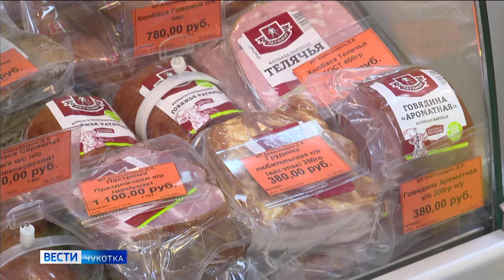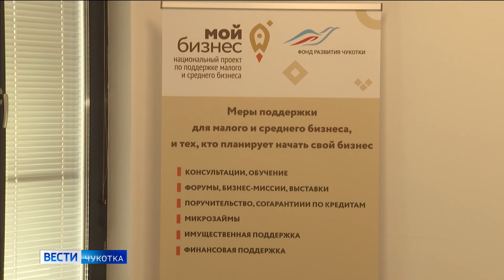«Антиковидную» поддержку бизнеса Чукотки продлят